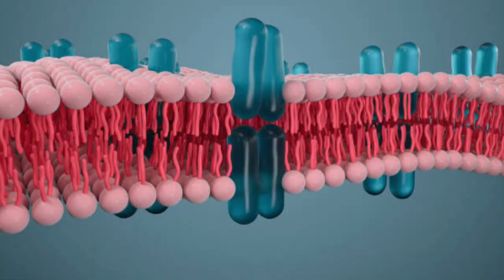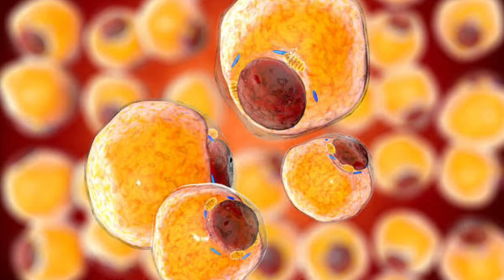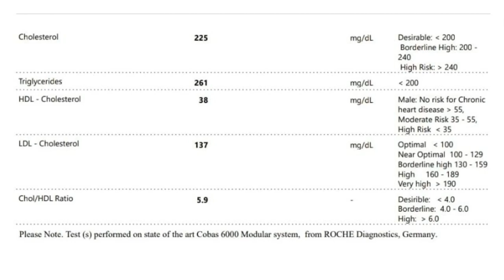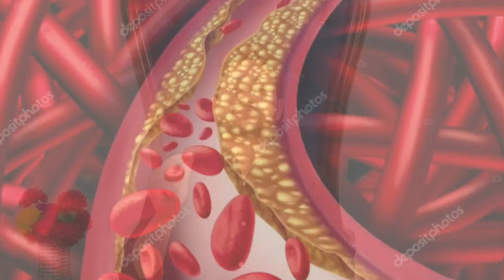Control Cholesterol Naturally | Cholesterol Kam Karne Ka Tarika | Dr.Atif Afif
Hello my name is Dr. Atif Afif in this video we discuss what is cholesterol, its importance and how to control cholesterol naturally by diet. Cholesterol Kam Karne Ka asan Tarika
Cholesterol function
It has four main functions
• Contributes in the structure of cell walls
• Makes digestive bile acids in the intestine
• Facilitates body to produce vitamin D
• Enable the body to make few hormones

HDL helps rid your body of excess cholesterol so it's less likely to end up in your arteries. LDL is called “bad cholesterol” because it takes cholesterol to your arteries, where it can collect in your artery walls.
LDLs are the primary carriers of cholesterol in blood because their main role is to deliver cholesterol to both peripheral and liver cells.
Atherosclerosis develops when oxidized LDL-cholesterol is taken up by macrophages and deposited in atheromatous plaques that develop into atherosclerotic lesions.
The main difference between VLDL and LDL is that they have different percentages of the cholesterol, protein, and triglycerides that make up each lipoprotein. VLDL contains more triglycerides. LDL contains more cholesterol. Triglycerides are a type of fat (lipid) found in the blood.
Test that indicate you have high cholesterol
• High Glucose
• High Insulin
• High Triglycerides
• Low HDL
• High LDL
• High VLDL
Most of these biomarkers are affected by high sugary foods.
High sugary foods cause
1. Inflammation
2. Insulin resistance
3. Oxidative stress
These 3 are main factor that convert healthy cholesterols into unhealthy cholesterols.
Other Causes of high cholesterols
• Less nutrient foods
• Processed foods
• Less bile in your body
• Less friendly microbes in your gut
• Less fiber intake

Foods to lower cholesterol
• Avoid all sugary foods
• Eat more vegetables and fruits they have more fiber, vitamins and minerals.
• Eat fermented vegetables like sauerkraut for more probiotics and prebiotics.
• Avoid processed foods
• Avoid smoking
• Do fasting
• Avoid bad cooking oils and eat healthy fats
• Garlic, papaya, guava, red grapes pomegranate these foods reduce cholesterol very fast.